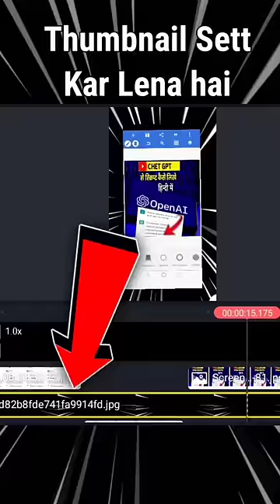⚡ How To Add Thumbnail in shorts🔥| Short Video Par Thumbnail Kaise Lagaye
👉👉👉👉👉Your Quaris -  😉👈👈👈👈

Your Queries -

how to add thumbnail in short
how to add thumbnail in
streamchamp
how to add thumbnail in shorts
2022
telugu
how to add thumbnail in shotcut
video editor
how to add thumbrnail in shorts
tamil
streamlabs mobile
how to add thumbnail in second
channel
how to add thumbrnail in scratch
short video me thumbnail kaise
lagaye
lagaye 2022
lagaen
banaye
short video me thumbnail nahi lag
raha hai
lagaye chrome se
lagaye manoj dey
change kare
short video me thumbnail
problem
lagate hain
shorts video par thumbnail kaise
lagaye
lagaen
lagaye 2022
shorts video par thumbnail lagaye
ya nahi
shorts video par thumbnail

short video par thumbnail kaise
lagaen
lagaen 2022
lagaye
short video par thumbnail lagana
chahie ya nahin
short video par thumbnail nahi lag
raha hai
banaen
short video par thumbnail
lagaye manoj dey
short video par theme kaise
lagaye
lagaye new update

1) Tech Champion Support
2) Junnu ki tech
3) Sachin Tech
4) Vk technical bhaiya
5) Abhi Rathore
6) Nitya k Support
7) Mangesh kumar
8) Spreading Gyan
9) Technical bhukhar
10) Manoj dey
11) Technical yogi
12) Creator search 2.0